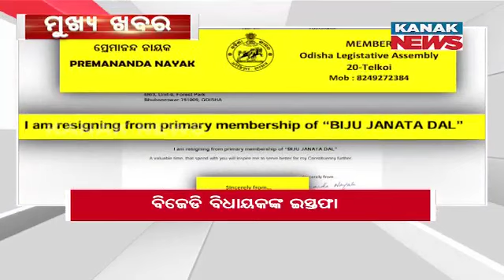1 PM Headlines ||| 9th February 2024 ||| Kanak News